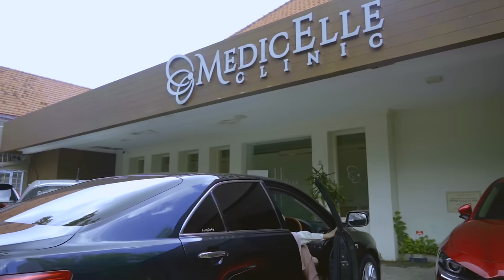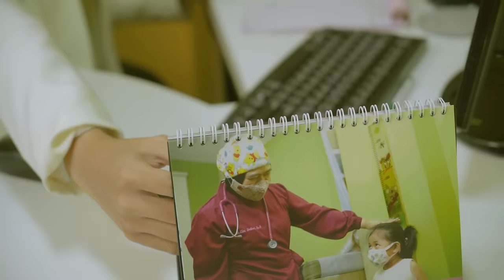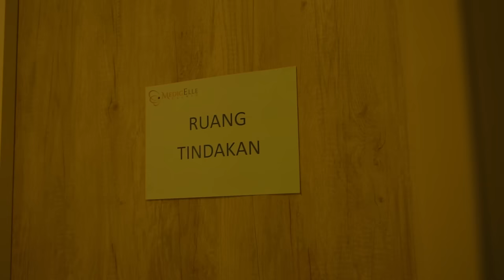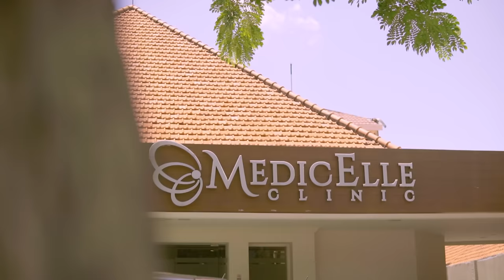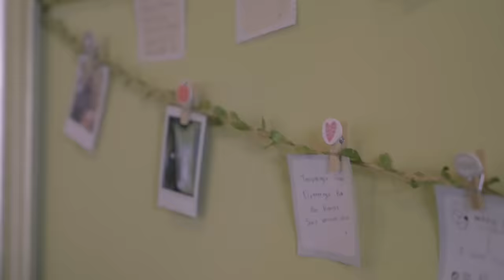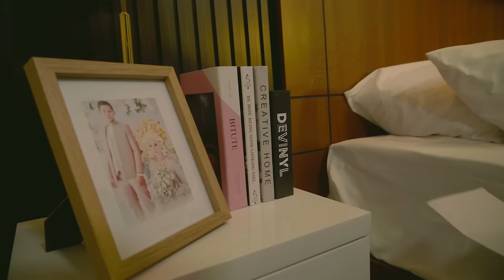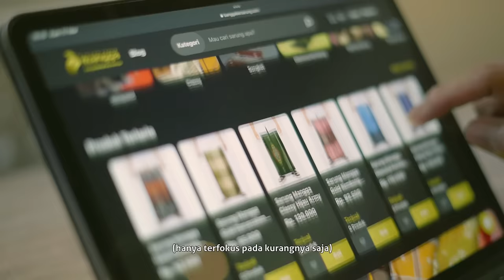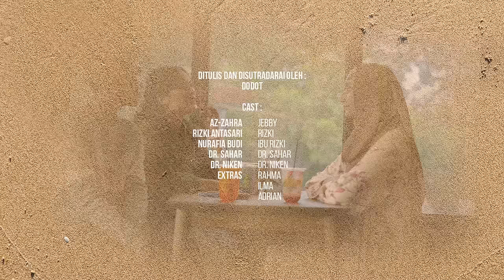UJUNG PENANTIAN FULL MOVIE | Apa aku bisa memiliki buah hati?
Sinopsis Ujung Penantian:
Namaku Jebby,… Jebby Az-Zahra, wanita dengan seorang suami yang sangat tabah. Namun aku istri yang tak seberuntung istri-istri lainnya karen ada satu anugerah yang belum tuhan berikan padaku, Tekanan menerpaku setiap waktu karenaya, hantaman-hantaman keras terus mendorong diriku ketitik yang makin rendah, membuatku bertanya pada diriku,  Apa menyerah akan jadi pilihanku ?
Dan ini adalah kisah hidupku.

Integrata Production in Collaboration with MedicElle Clinic & Sarung Mangga
Directed by: Dodot
Screenplay by: Dodot
Story by: Emma Bawazeer

Selamat menyaksikan!